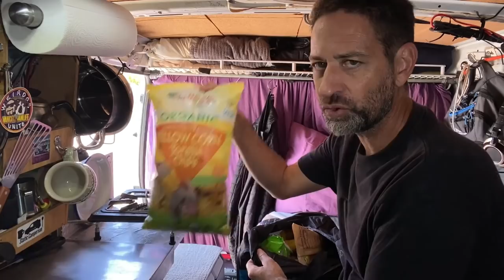Feeling Lost in Sedona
For a little over a week now, I’ve been camping around Sedona Arizona. While Sedona is beautiful, I’ve been experiencing a number of difficulties and hardships. Desert camping isn’t easy. And I’ve been feeling lost and unhappy with my surroundings. So today I set out to find a new camp. First I needed groceries and water. Then I drove up in elevation to find a cooler spot to disperse camp. The fun drive and change of scenery made this a truly enjoyable day.